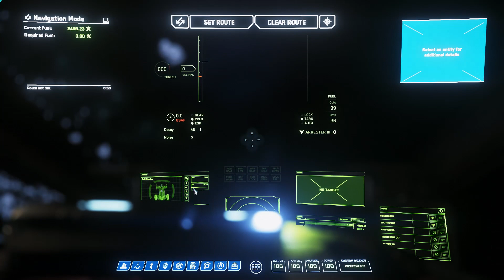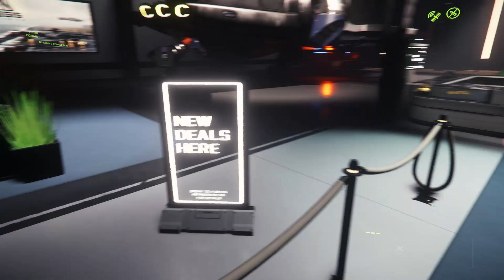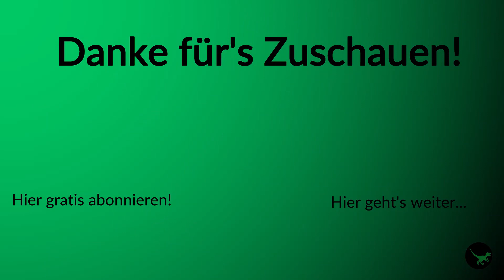Geschenkejagd und Sternennebel | Star Citizen #014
Der Weltraum, unendliche Weiten... und dazwischen Tobi mit seinem Raumschiff. In der wortwörtlich galaktischen Welt gilt es Geld zu verdienen, zu überleben und den Kapitalismus am Leben zu halten. Dafür wird aber nichts ausgelassen. Von Schrottlieferungen und Päckchenauslieferungen bis hin zur Kopfgeldjagd.

Ihr wollt euch auch Star Citizen holen? Da bekommt ihr 5000UEC gratis und ich bekomme einen Bonus mit welchem das Let's Play spannender wird.